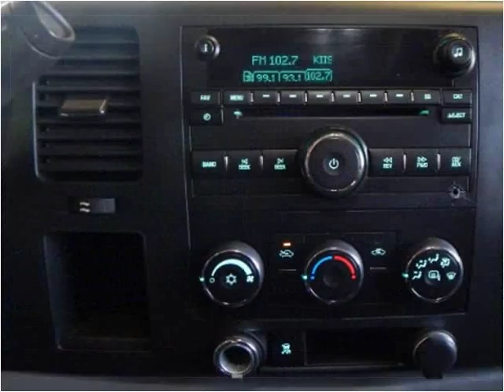2011 Chevrolet Silverado 1500 Used Cars Lennox CA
This 2011 Chevrolet Silverado 1500 is available from Car Lux Inc 2.